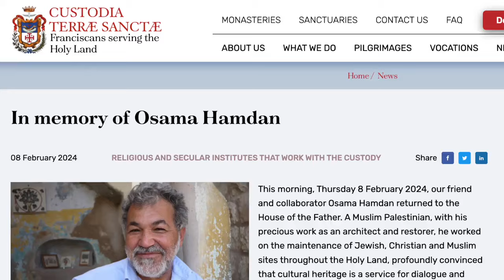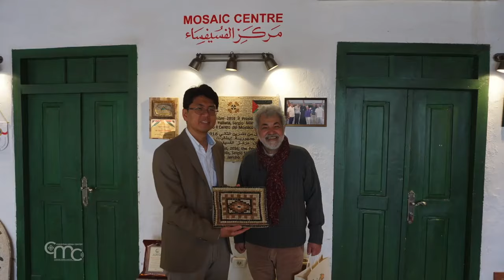In memoria di Osama Hamdan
In questo giovedì 8 febbraio , l'amico e collaboratore Osama Hamdan è tornato alla Casa del Padre. Palestinese e musulmano, con il suo prezioso lavoro di architetto e restauratore ha lavorato per la manutenzione di siti ebraici, cristiani e musulmani in tutta la Terra Santa, profondamente convinto che il patrimonio culturale sia un servizio al dialogo e alla pace.

Attraverso l'associazione Pro Terra Sancta, ha contribuito alla conservazione del patrimonio dei francescani e alla manutenzione dei Luoghi Santi: Betania, Dominus Flevit, Getsemani, Magdala e, negli ultimi mesi, al Santo Sepolcro. Seguendo le orme dell'archeologo francescano Michele Piccirillo, si è specializzato nell'arte del mosaico, fino a co-fondare e poi a dirigere il Mosaic Center di Gerico.

Fr. Francesco Patton, Custode di Terra Santa, insieme a fra Ibrahim Faltas Vicario Custodiale e a tutti i frati della Custodia di Terra Santa si stringe attorno a Clara, sua moglie, alle figlie Alessia e Marta e a tutta la sua famiglia e ai suoi collaboratori.